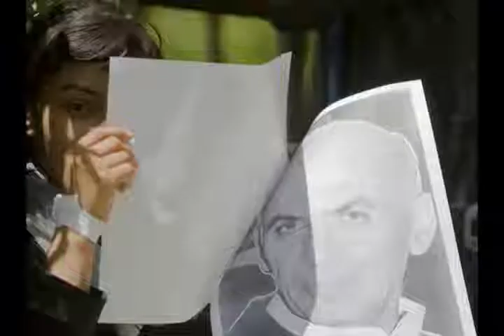Ashraf Ghani a short message Afghan election 2009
Ashraf Ghani interview with Azadi radion July 28 2009.